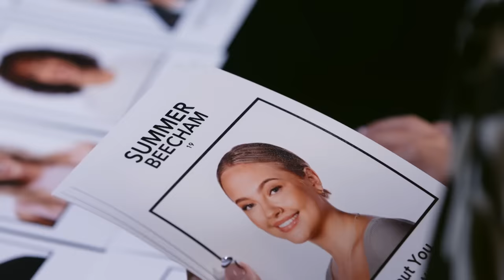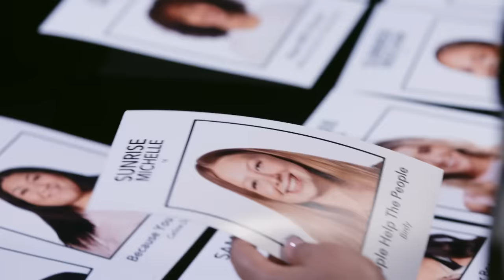Viral 13-Year-Old HICCUP kid blew all four Coaches away on The Voice | Journey #243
Ethan Hall participated in the 11th series of The Voice Australia in 2022. Check out his incredible journey from the 'Blind Auditions' to 'The Callbacks'.

🔻SONG LIST
00:00 Blind Audition: 'Pie Jesu' by Andrew Lloyd Webber
09:05 The Callbacks: 'Pie Jesu' by Andrew Lloyd Webber